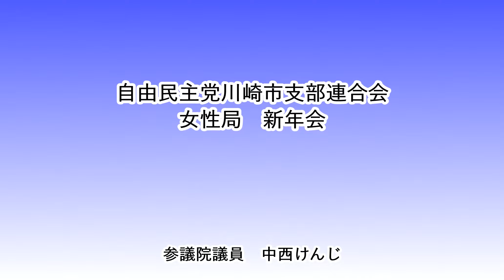自由民主党川崎市支部連合会 女性局 新年会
いつも大変お世話になっている川崎市連に、佐藤正久外務副大臣が新たに所属されました（正面右奥の席にいらっしゃいます）。大島あきら幹事長のリーダーシップのもと、しっかりと仕事をさせていただきます。
ご盛会おめでとう御座います！